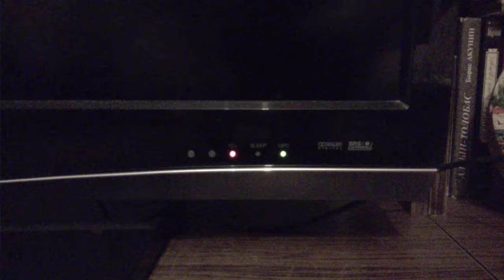Здравствуйте.Проблема с ЖК ТВ Sharp LC-37XL8RU. Месяц-два на...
Здравствуйте.Проблема с ЖК ТВ Sharp LC-37XL8RU. Месяц-два назад при включении с пульта ТВ стал включаться не сразу. Вместо включения на передней панели ТВ стали бегать огоньки светодиодов (красный и зеленый). Повторное включение-выключение с пульта решало проблему, ТВ включался и работал без перебоев. В дальнейшем с каждым новым "холодным" включением с пульта огоньки светодиодов на передней панели бегали все дольше и дольше. Приходилось включать и выключать с пульта уже несколько минут, прежде чем ТВ включался. Дошло до того, приходилось полчаса включать-выключать, прежде чем моргания светодиодов прекращались и ТВ включался. И вот настал день, когда огоньки светодиодов бегают туда-сюда и никакие повторные включения-выключения с пульта не привели к включению ТВ. Добавлено видео. На всякий случай ссылка на видео вопрос такой: возможна ли починка на дому и сколько это примерно будет стоить?